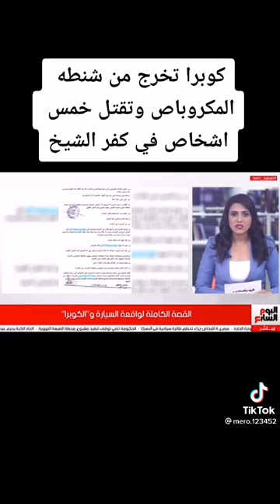كوبرا في ميكروباص كفر الشيخ تقتل الركاب